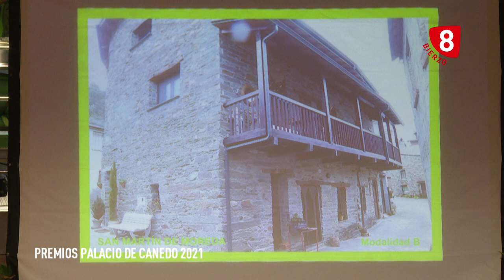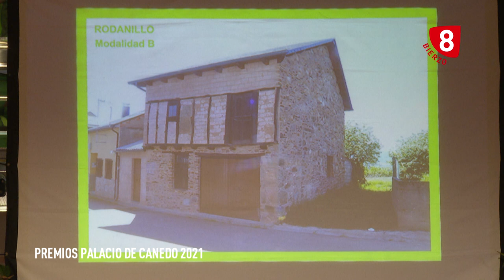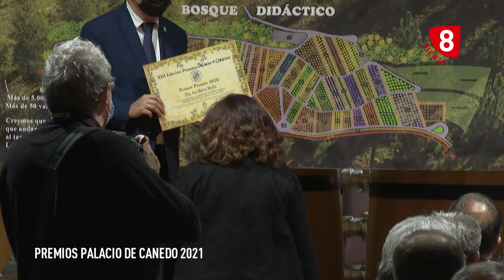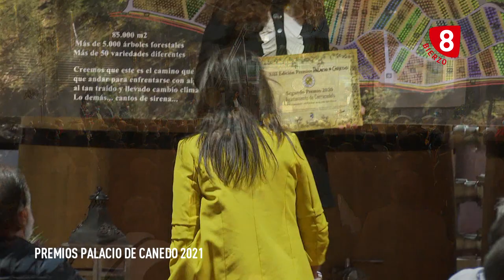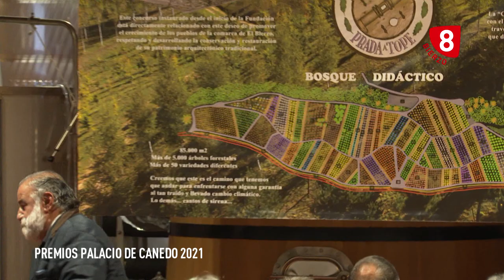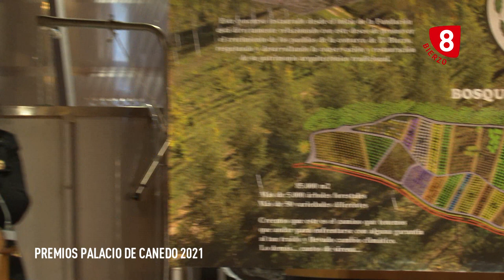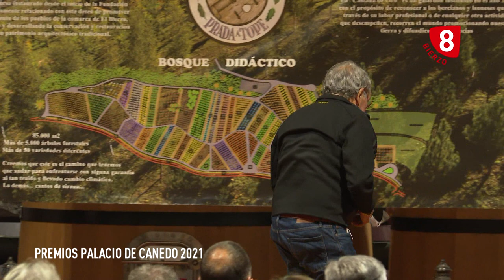ACTO DE ENTREGA PREMIOS PALACIO DE CANEDO 2021